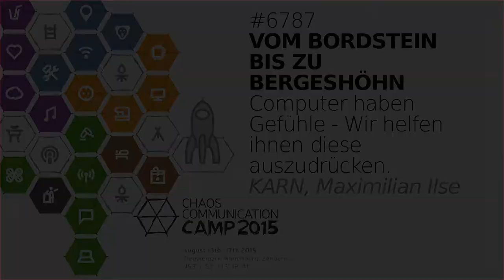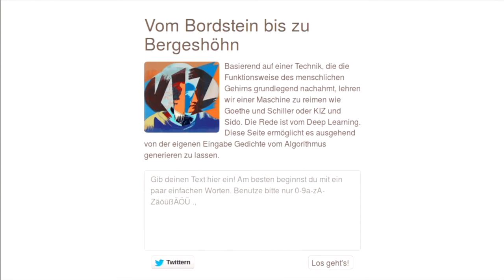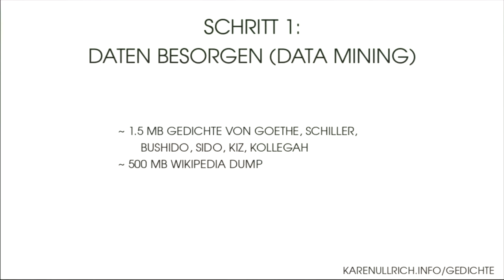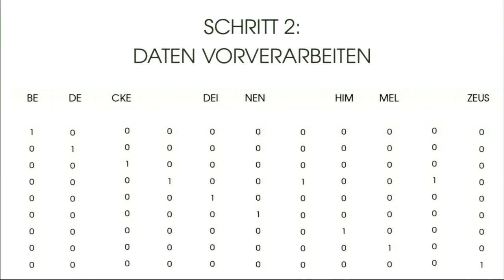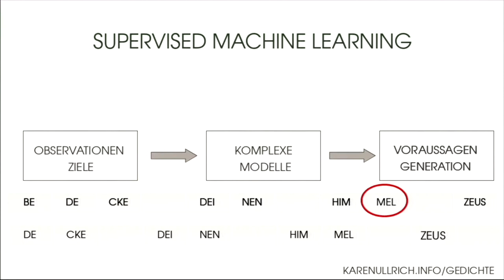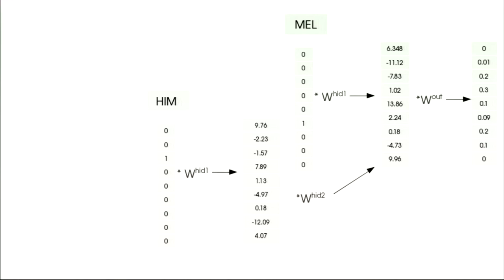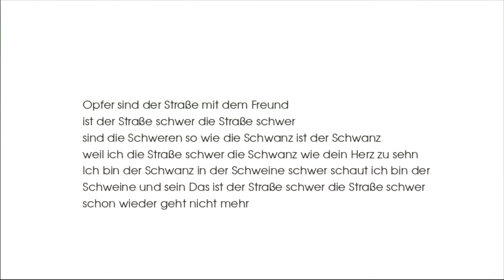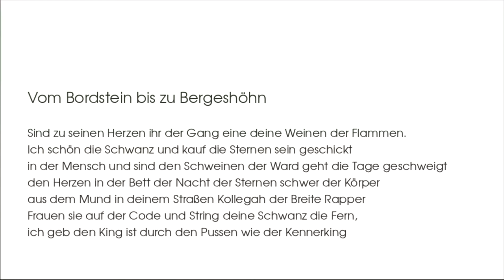KARN, Maximilian Ilse: Vom Bordstein bis zu Bergeshöhn (english translation)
Fernab von Theorien zu Killerrobotern und der Privatsphärendebatte, die dem Machine Learning 2.0 seit den 2010ern anhängt, schaffen wir künstlerische Intelligenz - Einen Algorithmus, der Gedichte generiert. Basierend auf einer Technik, die die Funktionsweise des menschlichen Gehirns grundlegend nachahmt, lehren wir einer Maschine zu reimen wie Goethe und Schiller oder KIZ und Sido. Dieselbe Technik und deren Weiterentwicklung lassen sich seit 2012 Google und Facebook einiges kosten. Die Rede ist vom Deep Learning. Als Enthusiasten in diesem Bereich möchten wir zeigen, was man mit Deep Learning alles tun kann außer Gesichter erschreckend gut zu erkennen.
Zudem wollen wir die Zuschauer anregen über Mensch und Maschine und deren Bewusstsein und Interaktion zu philosophieren. Wenn das Experiment gelingt verschwimmen die Grenzen der Protagonisten. Zuschauer können live Gedichte mit eigenem Input vom Algorithmus generieren lassen.

KARN, Maximilian Ilse